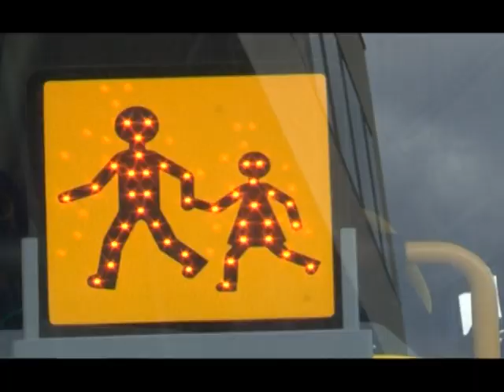Transports scolaires:prévention des dangers - Département de l'Ain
Découvrez comment les élèves de l'Ain sont sensibilisés à la sécurité aux abords des cars.